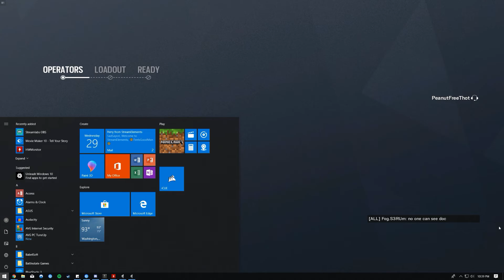R6 Seige Casual in 164 Seconds